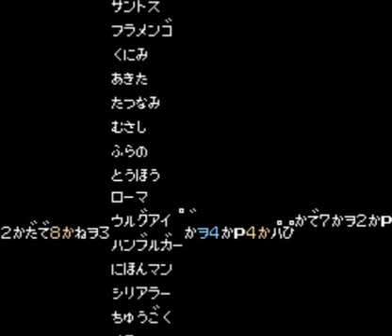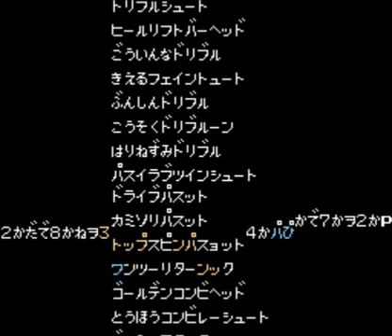Captan Tsubasa 2 Sao Paulo Different Hack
Elimdeki çekilmiş videolar bittikten sonra güzel videolarla gelecegim ve bir sonraki videoda linkler düzenlenecektir.

Ekledigim shorts videosundaki link arkadaşlar tavsiyemdir.